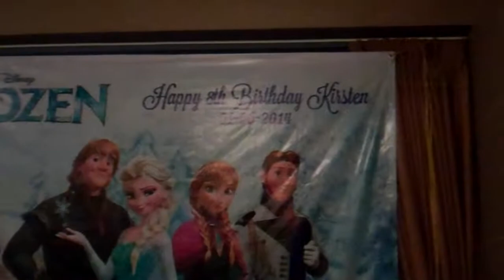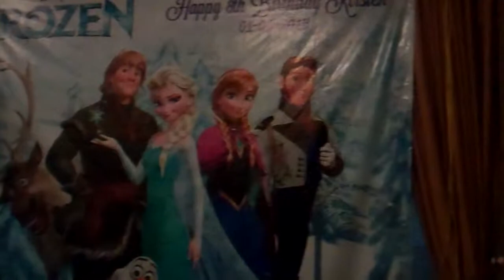Youtube1: Kirsten 's Birthday Party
Well organized!